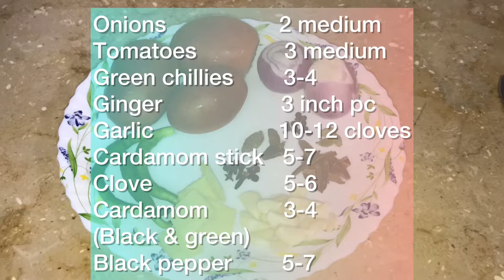Daigi Chana Pulao recipe | Basic pulao | Simple Ingredients